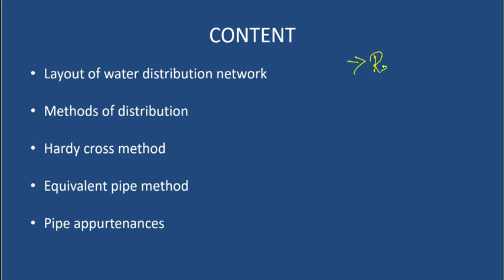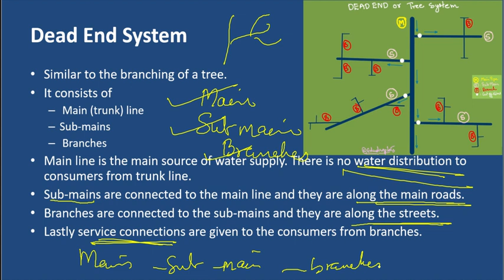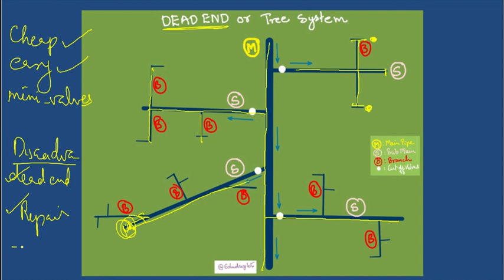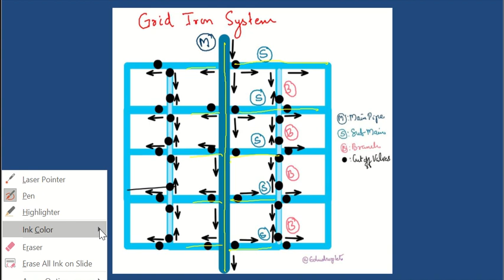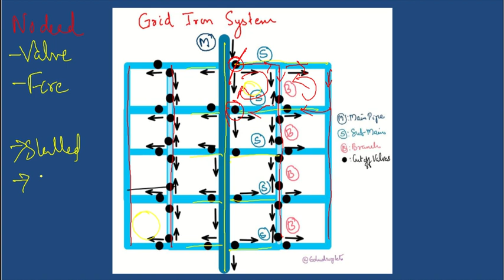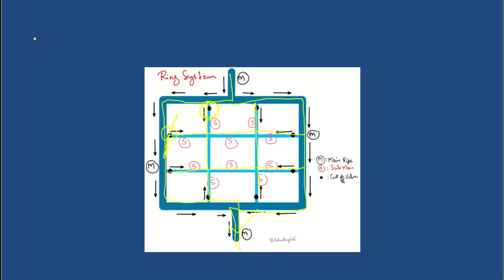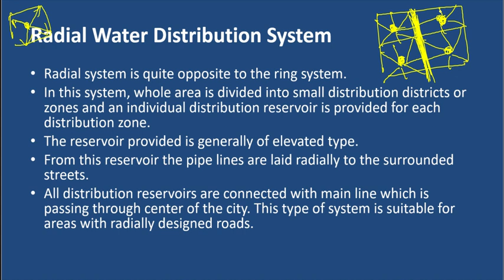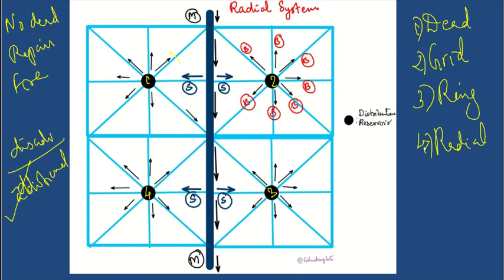Environmental Engineering Module 6 Layout of Water Distribution Network